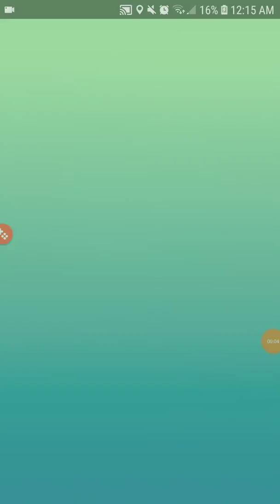Pokemon Go Breakthrough Box Open 8-25-19